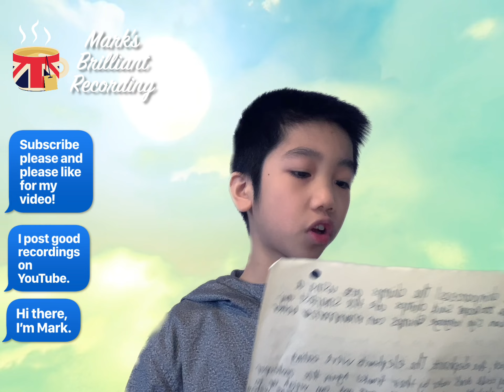Talk about zoo